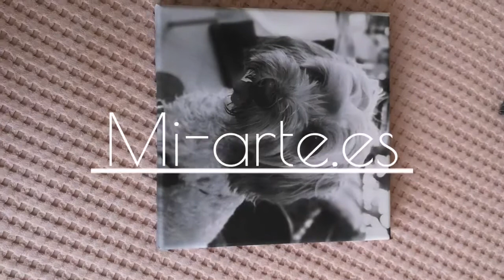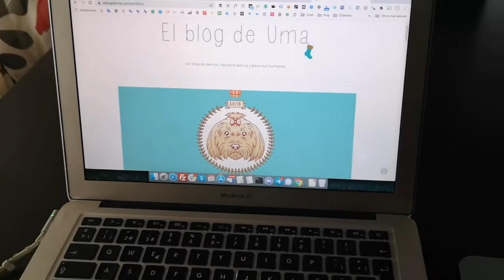Mi-arte.es, impresión de fotografías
donde nos ha sorprendido el precio, la calidad y la variedad de productos a personalizar con fotografías!